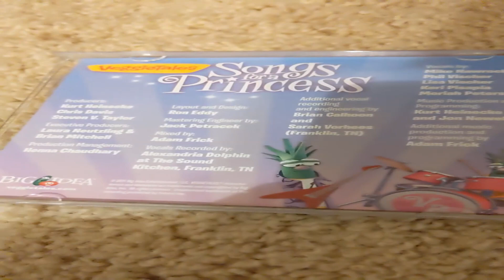VeggieTales: Songs For A Princess: CD Showcase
CD showcase for VeggieTales: Songs For A Princess

Inspired by DK Media Central 2001's VeggieTales comparisons

Note: Footage is stretched to fit the HD resolution for Youtube